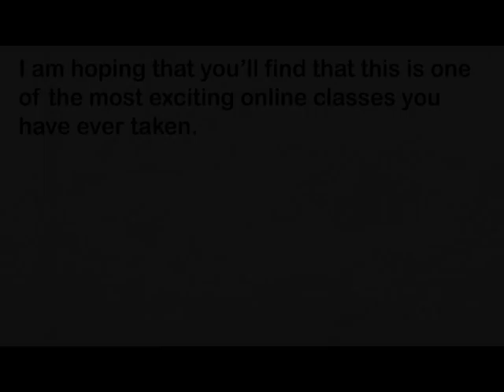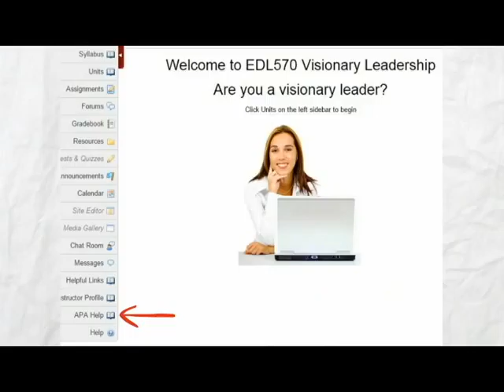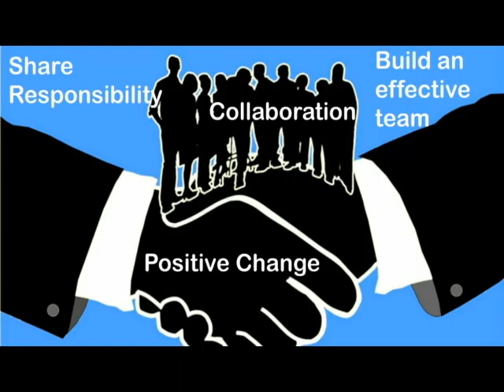Lynn Braxton Intro - EDL 570